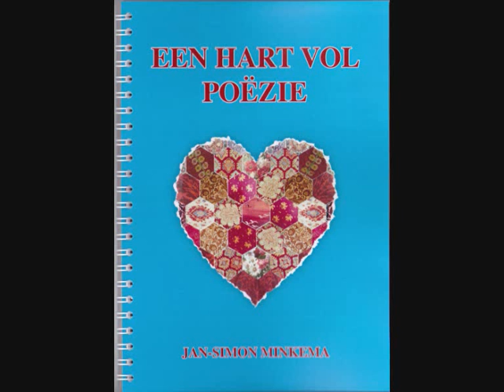Jan-Simon Minkema Mijn roos